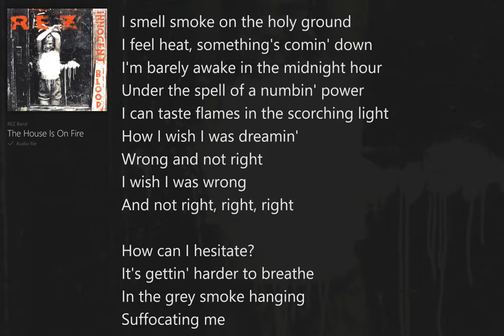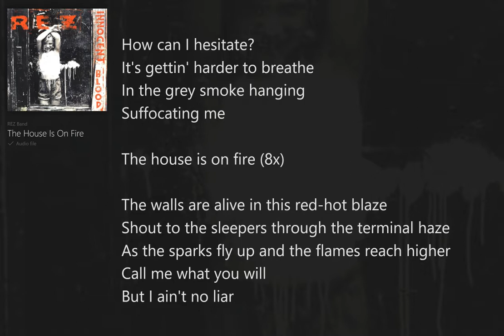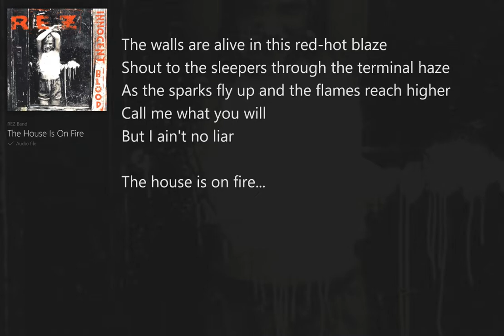The House is On Fire (with Lyrics) REZ Band/Innocent Blood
Innocent Blood (with Lyrics) REZ Band, Christian Rock/Blues